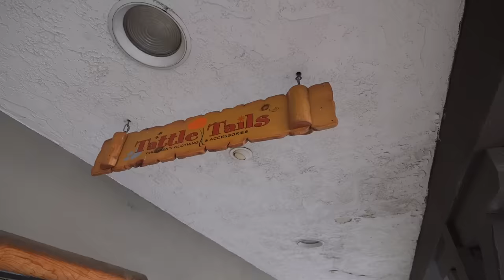We Found our Dream Home!!!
Today we took a trip up to Lake Arrowhead California in search for our new home and we found it!!! We are so excited to be purchasing our second home and we plan to make it a short term rental on Aribnb so that you guys can stay in it too! I mean we are also going to use it as a get away home and vacation home! We are so excited for this newly built home and can't wait for new memories to make in it!